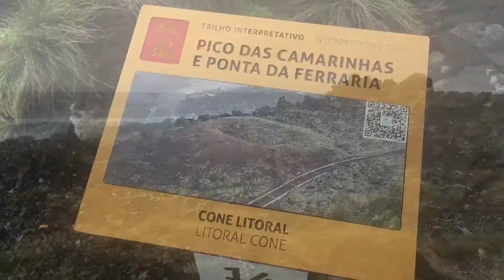Azores & Alejandro Kunhardt By Nomaks.com